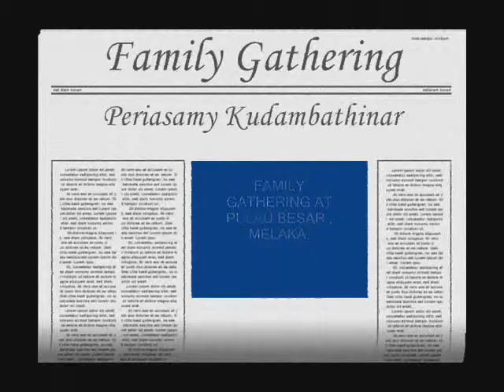Periasamy family Gathering(HD)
Pulau Besar Melaka.